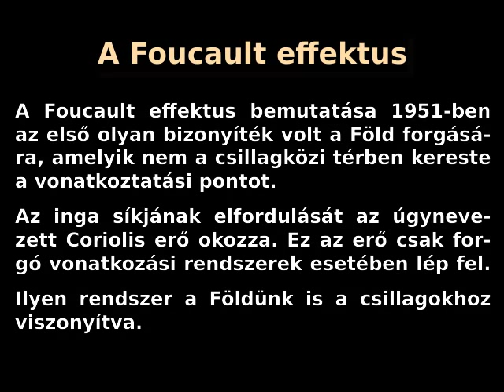Foucault Pendulum - Foucault inga